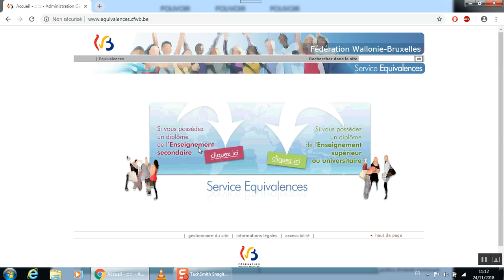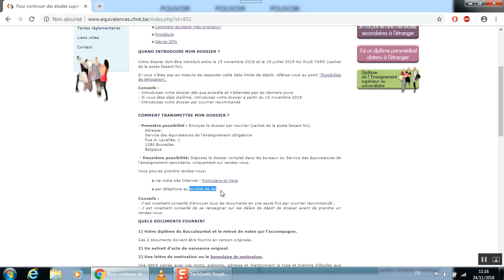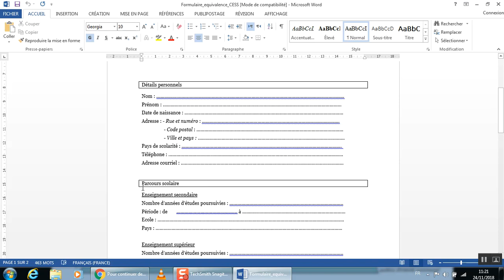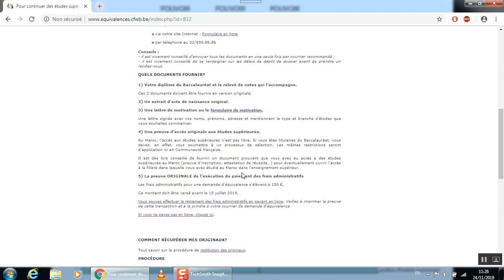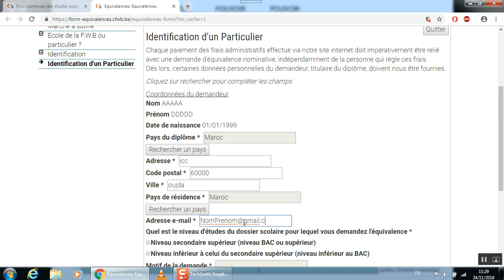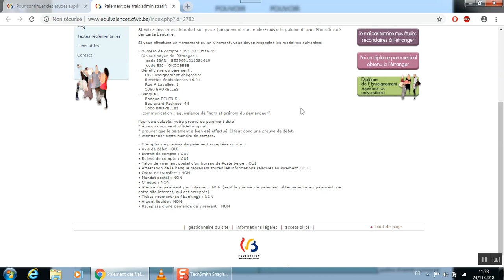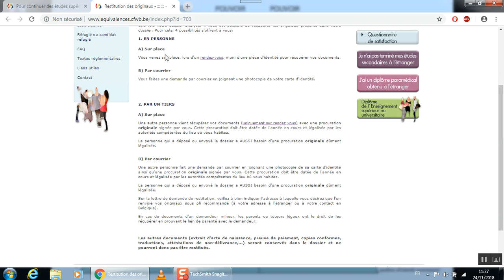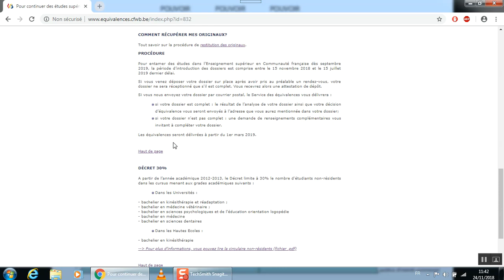2021 Equivalence Diplôme Belgique (en arabe) كيفية تقديم طلب معادلة البكالوريا في بلجيكا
ENTRE 15/11/2020 et le 15/07/2021 AU PLUS TARD.
كيفية تقديم طلب معادلة دبلوم مغربي (البكالوريا) في بلجيكا. la procédure de A à Z , pour introduire une demande d'équivalence de son diplôme marocain (baccalauréat) en Belgique.